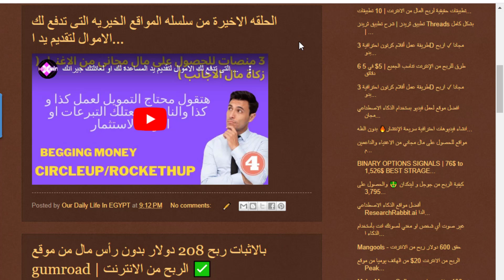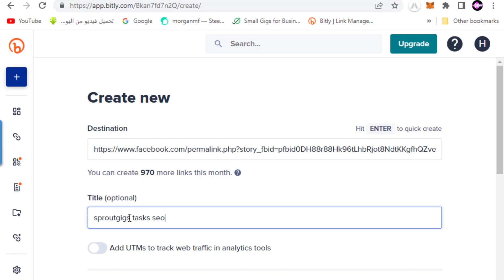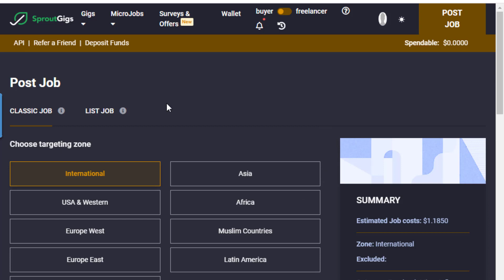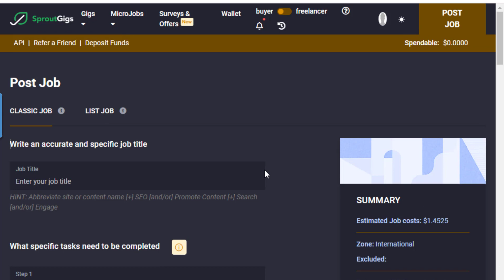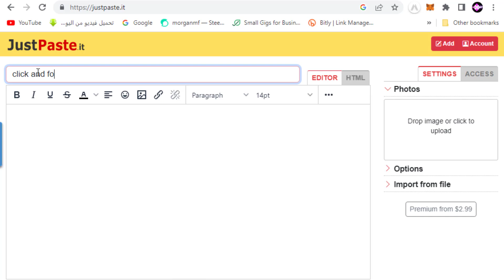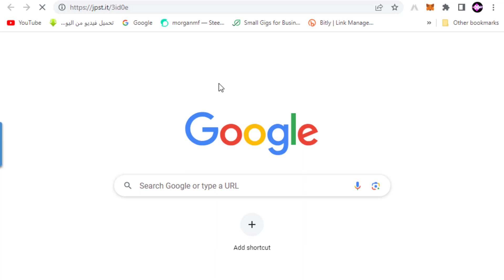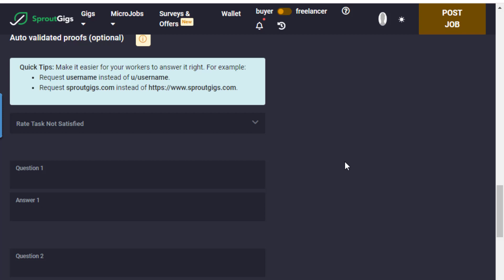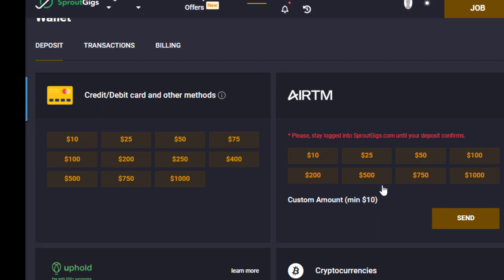خطوة بخطوة وبالتفصيل لانشاء مهمه سيو باستخدام منصه sproutgiggs وينطبق الشرح على عروض CPAو اليوتيوب.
لينك الانستجرام
justpaste.it
اكتب ما تشاء فى المهمه و قوم بعمل شير للينك
اختصار الرابط الطويل مجانا الى رابط قصير
ممنوعات و انت بتكتب المهمه
VISIT THIS LINK
ممكن نستبدلها
SEE MY CONSTRUCTION